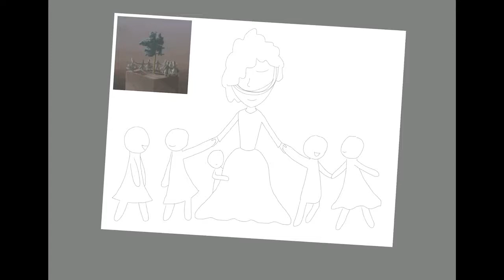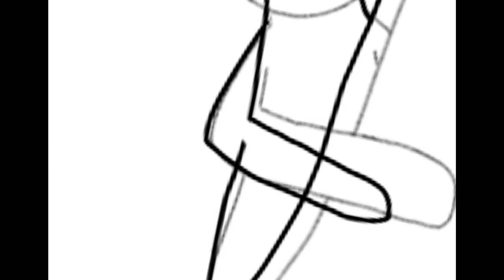EITBON Stage 4 but as a human (Speeddraw)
Stage 4 of Everywhere in the Beginning of Nowhere as a human. Just a school teacher and their young students

(At 0:00 - 14:55)

Go check out Everywhere in the Beginning of Nowhere if ya haven’t already :)

Click here to donate to the Fisher Center for Alzheimer’s Research Foundation and learn more about Alzheimer’s and dementia